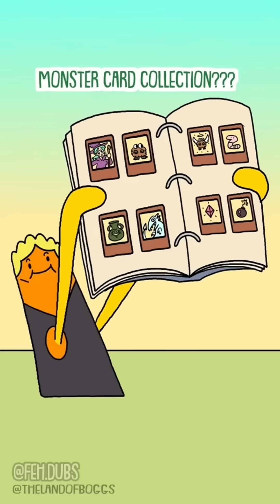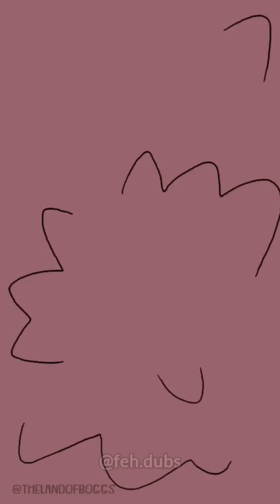FAMILIA DA BOE - The Land Of Boggs [DUBLADO]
Vozes: Feh Dubs
Original: @TheLandofBoggs

Kwai: @feh.dubs